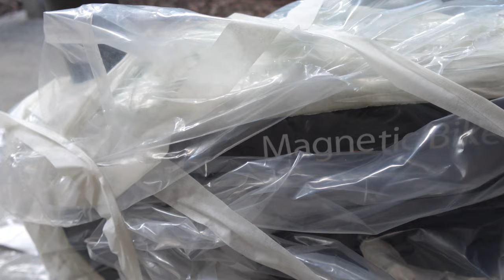Does a porta loo make a good spray booth? [S1E4]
Buy and selling things off Facebook Marketplace has its beneflips. Episode 4. Things need to be painted!

This is episode 3 in my new series BeneFlips. This is an experiment to find out how easy or how hard making cash off stuff people are throwing out is in Australia.

Currently searching through adverts on the Gold Coast Queensland daily has landed me a few very good deals.

My first was discovering a Golf set that was being given away for free. As it was covered in soil, mud, dirt, cobwebs and yes even the BUG!

Next came 6 Leather chairs that were too good to pass up! They were FREE. They needed cleaning and they needed to get from the street curb to the workshop.

Driving a Hatchback is good for space. But I don't think Suzuki intended for me to use their car this way. Making 6 solid dinning chairs fit means one less trip.

20 minutes of car boot Tetris was worth the flip! But was the free Fila bike a good idea?

// ABOUT
Stories from a professional cleaner with sensory overload issues, fear of bugs & a highly modified vacuum cleaner!

I work as a Video Editor, Professional Home Maintenance Operative & Youtuber.

Stories, Tips & ideas to get through the day. On this channel we face everyday situations you DunWunna do but must do.